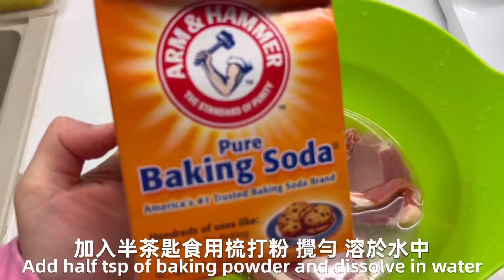如何整｜流心燶邊太陽蛋蔥油豬扒飯｜叫：多蔥油丫｜似足茶餐廳｜Fried Pork Chop &Sunny Sideup with Scallion Oil with Rice (ENG SUB)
📋文字版食譜： 《流心燶邊太陽蛋蔥油豬扒飯》@365d

今次嘅影片犀利，一次過會同大家分享「如何製作燶邊而又流心的太陽蛋」、「如何醃製鬆軟又多汁的豬扒」和「如何製作港式撈飯蔥油」！

疫情下，我少了到茶餐廳飲飲食食。

近日特別掛住茶餐廳的「蔥油豬扒飯」。

既然屋企有材料，一於自己炮製吧！

不是說笑，好像比茶餐廳吃到的還要好食，唔通因為我用愛去製作？🤣🤣🤣

好東西要分享給身邊的朋友啊！

☘️Fb專頁 (廚娘的365日)

Fried pork chop & sunny side up with scallion oil “ with rice is one of the most popular dish that you can eat in Cha Chaan Teng!

“Cha Chaan Teng” cafes are a cornerstone of Hong Kong culinary culture. Popular for their down-to-earth and affordable menus stuffed with local comfort food.

All can be HOMEMADE!!!

How to fry a flowing sunny side up? How to make juicy and tender pork chop? How to make the scallion oil?

Today I’m going to share how to cook “Fried pork chop & sunny side up with scallion oil “ with rice!

Ingredients:
(A)Scallions Oil :
Oil 1.5tbsp
Salt 3/4 tsp
Sugar 1tsp
Scallions 50g

(B)Seasoning for pork chop:
Salt 1tsp
Sugar 1tsp
Corn starch 2tsp
Soy sauce 2tsp
Shaoxing rice wine 1tsp
Oil1tsp
Some white pepper
Water 1tbsp

(C)Others:
Pork chop 4pcs
Egg 2pcs
Soda powder 0.5tsp

I’m glad to share more local food and recipes with you🥰🥰